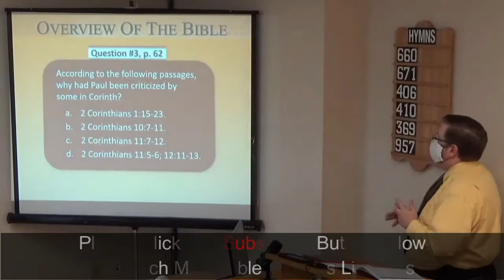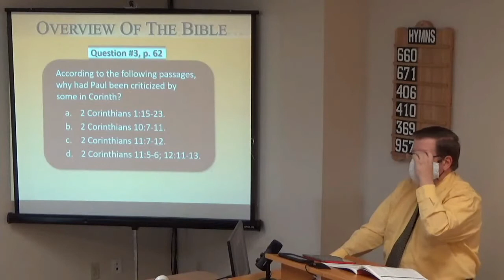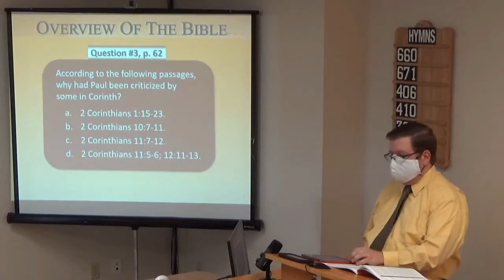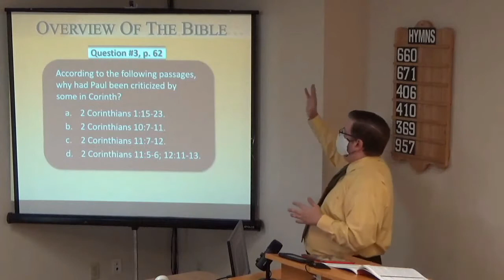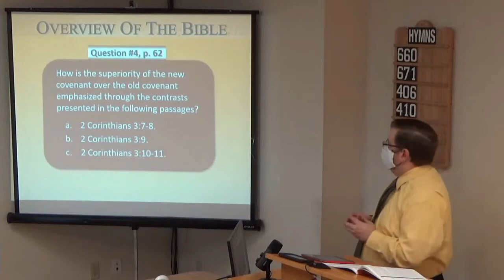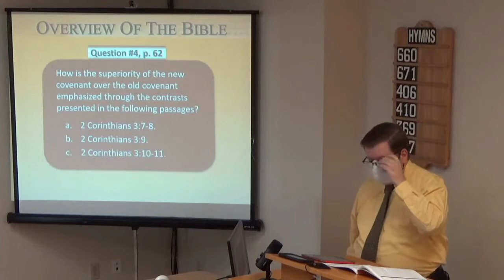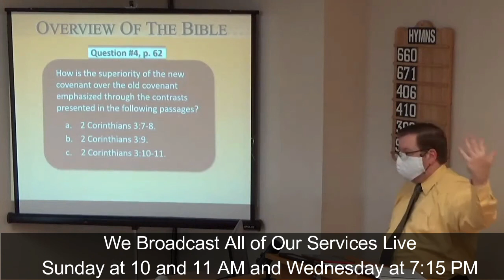08/22/2021 An Overview of the Bible: The Book of 2 Corinthians [Week 2] [East End church of Christ]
In this class we're continuing our Overview of the Bible using material developed by David Dann.  This lesson is the second lesson in our Overview of the Book of 2 Corinthians.  In it, we discuss the historical as well as the doctrinal purpose of the book.  We encourage you to study along with us.